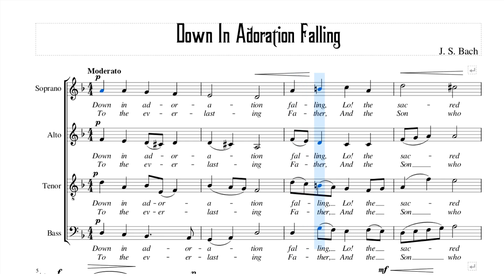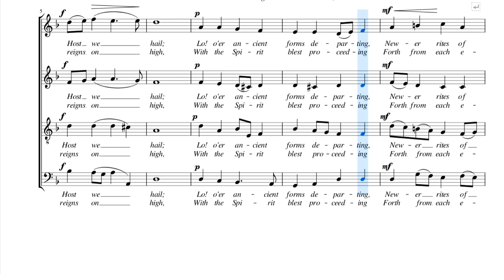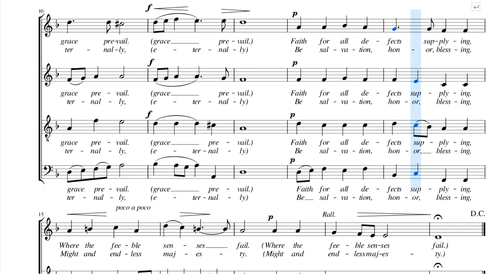DOWN IN ADORATION FALLING - From BWV 227 - J. S. Bach